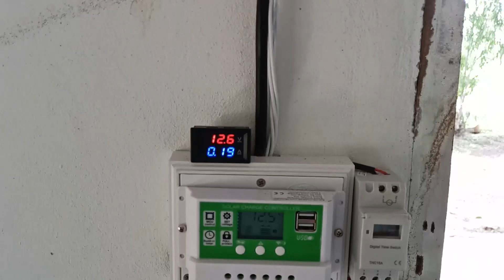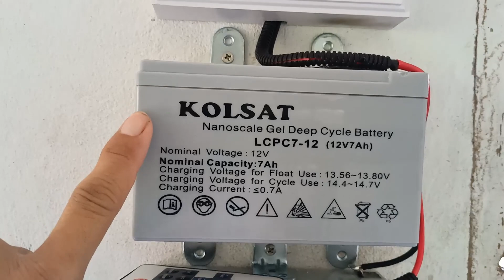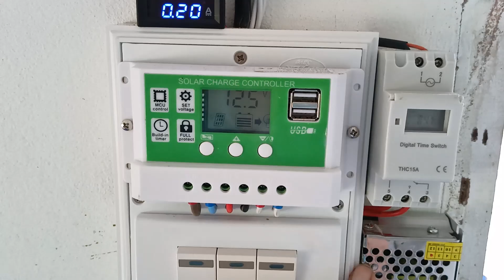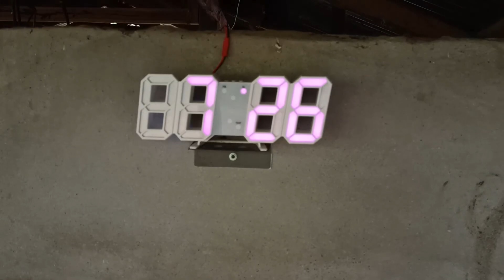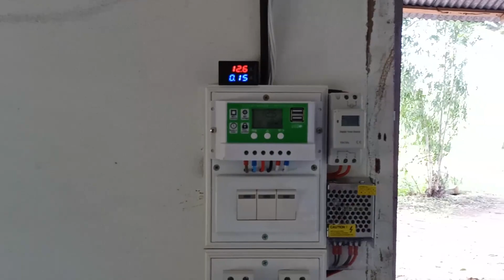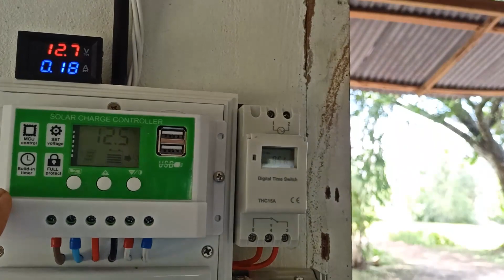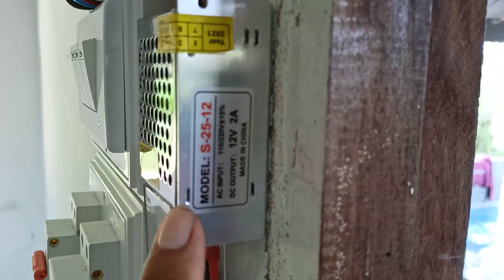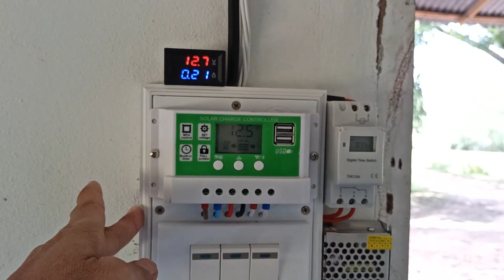ชุดโซล่าเซลล์หนีโควิด